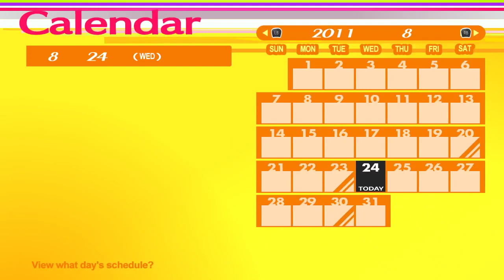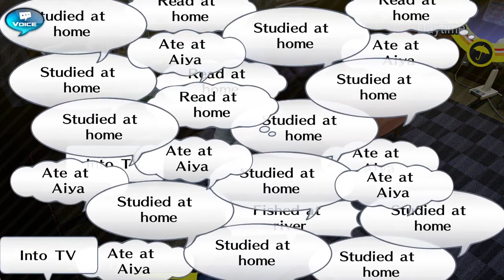Persona 4 Golden: Part 79 - Obligatory Beach Episode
The beach, the beach! The Investigation Team takes a much-needed day trip to the beach, and there is much fun to be had, but maybe a bit more skin on display than they would have liked...